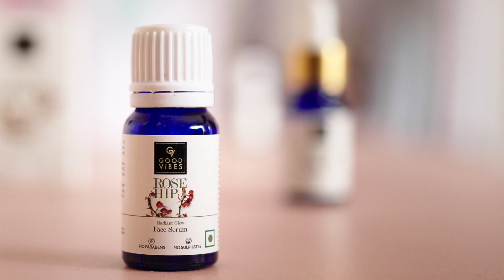ग्लोइंग स्किन पाने का आसान तरीका | Essential Glowing Skin Routine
ग्लोइंग स्किन पाने के लिए इन आसान तरीकों को आप भी करें ट्राय!
0:00​ - इंट्रोडक्शन
0:43 - स्मूदी स्क्रब
1:23​ - ग्लो बूस्ट
2:36​ - स्किन पॉप्सिकल

- टीम ग्लॅमरस